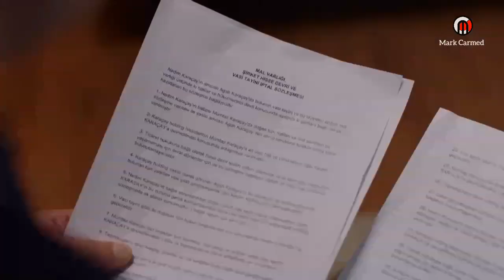Z İ - 46 ( Fracción 5 )